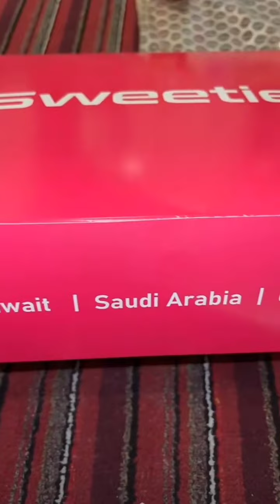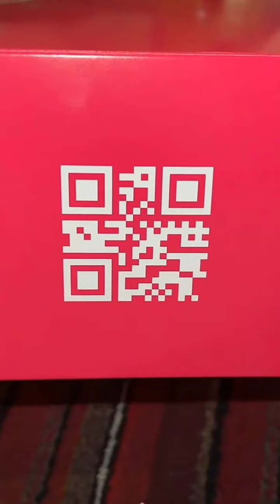الذهاب إلى مطعم مع لضرار😋😋😋 محمد المخيني